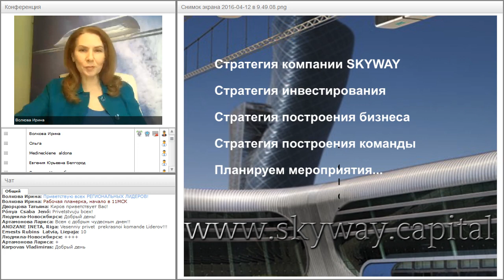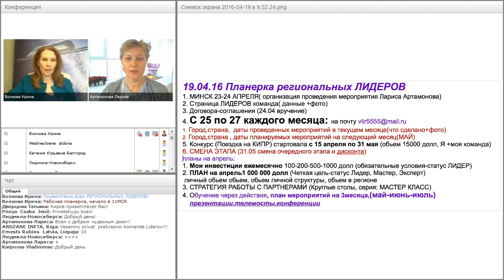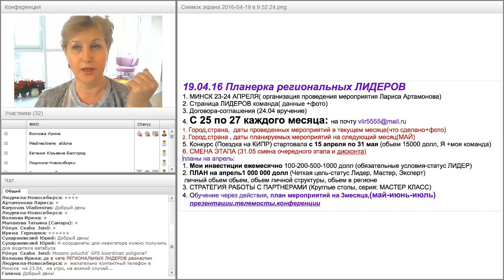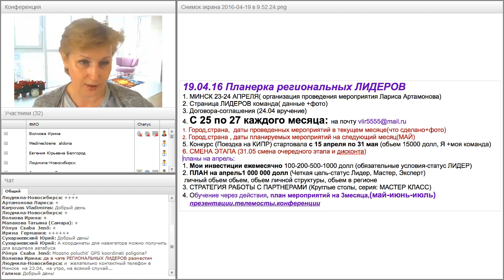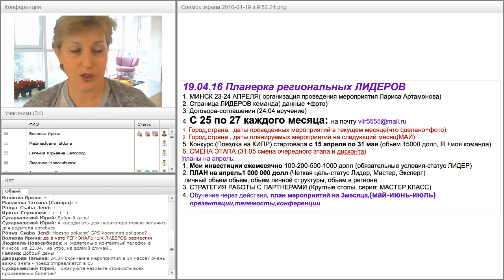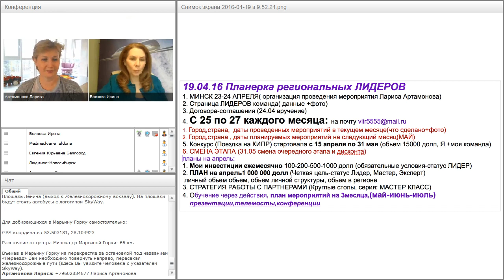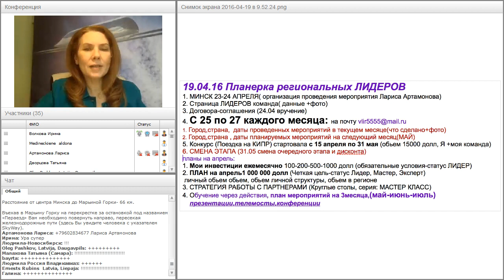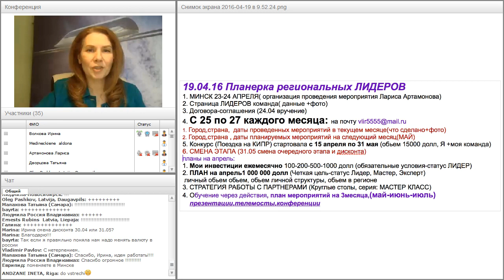Вебинар от 19.04.2016. Рабочая планерка для региональных лидеров SkyWay Capital.